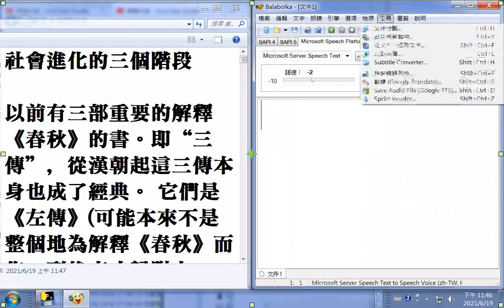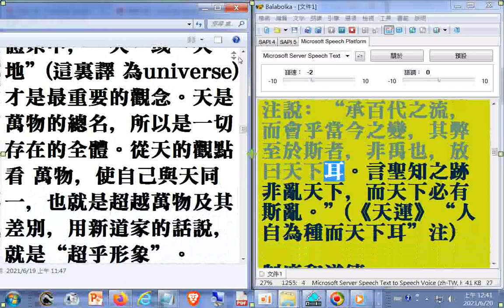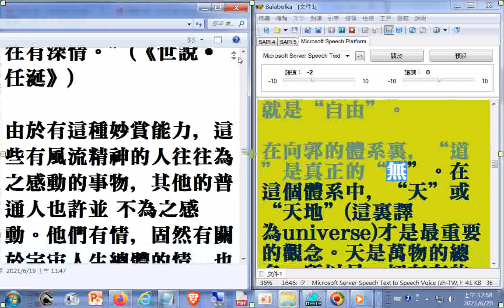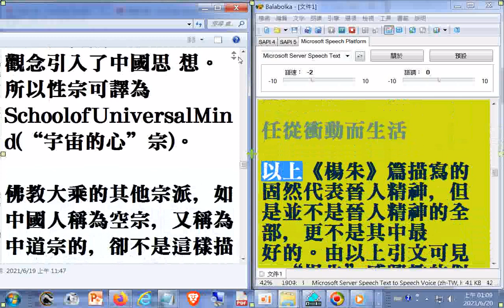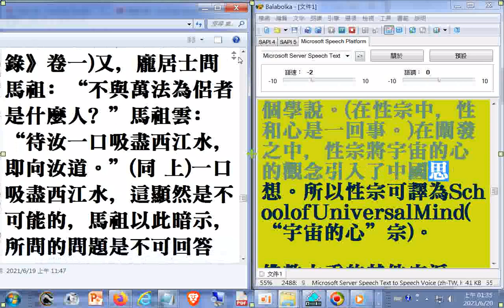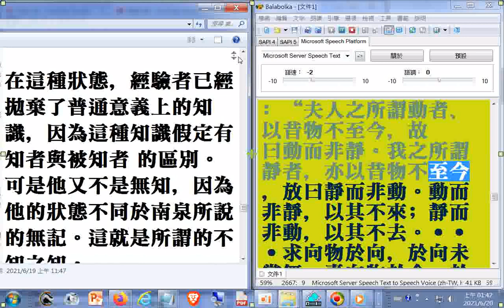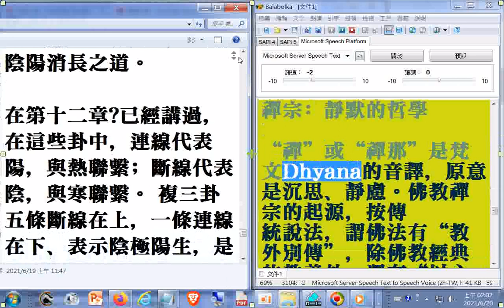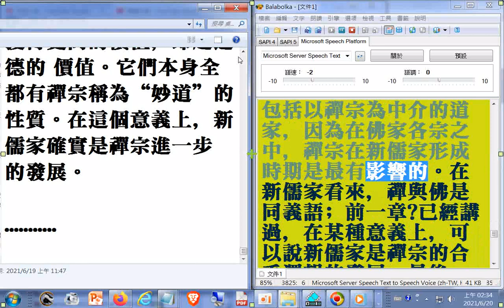中國哲學簡史(馮友蘭著)...李翱複(請更正為復)性書、禪宗、道教所含的陰陽家宇宙生成論...(對新儒家的看法可做為儒家應運的參考)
有聲書 電腦唸03--新儒家的主要來源可以追..中國哲學簡史(馮友蘭著)...(另有02含李翱複(請更正為復)性書、禪宗、道教所含的陰陽家宇宙生成論...(對新儒家的看法可做為儒家應運的參考))